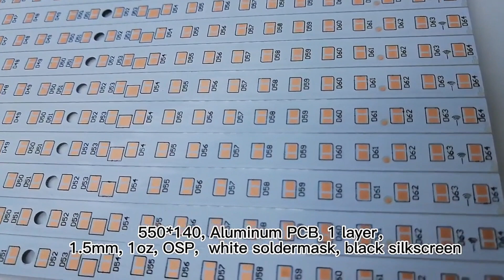Shenzhen SenYan Circuit Co.,Ltd./PCB manufacturing print circuit board and PCB assembly PCBA factory